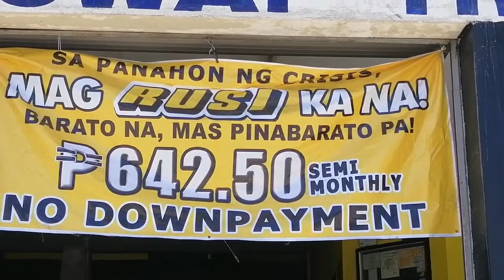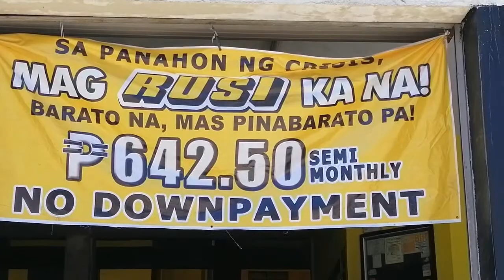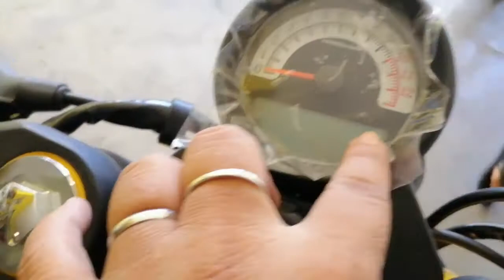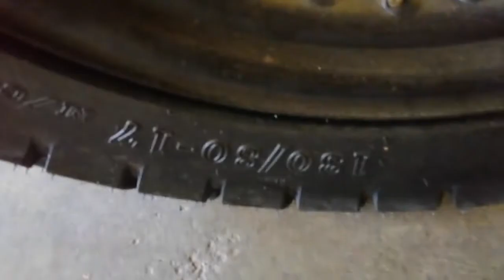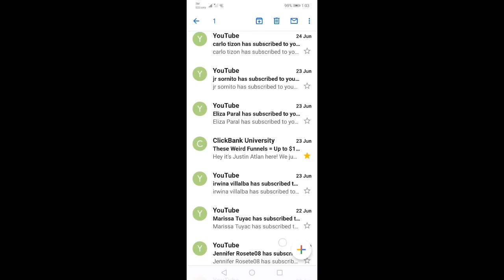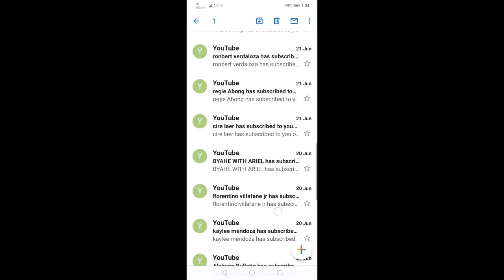RUSI CAFE 250/ CLASSIC 250 CASH & INST. PRICE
MODEL WITH DIFFERENT BRAND.

LAGING TANDAAN PAG NAGMANIHO WAG MAINIT ANG ULO.

HAPPY DRIVING SAFE MGA BOSS..